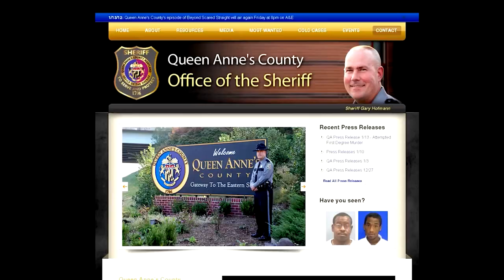QAC's Most Wanted 1/15/2014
New year, new most wanted.